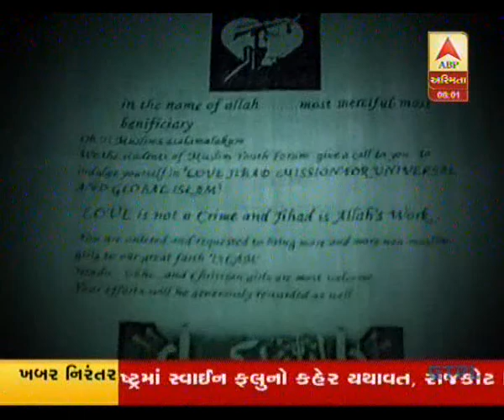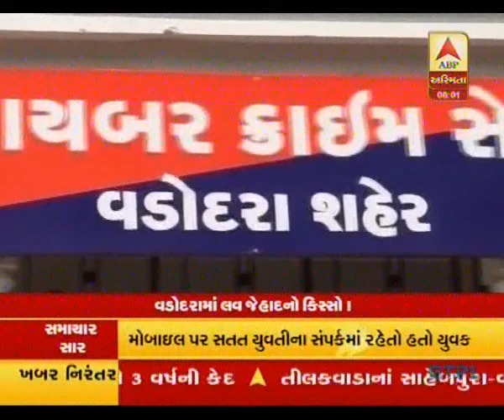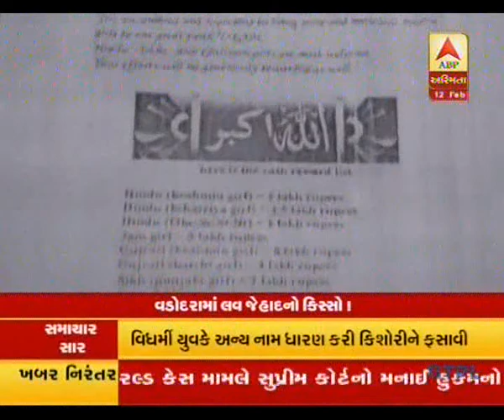Ruzan Khambatta Discussed On Love Jihad